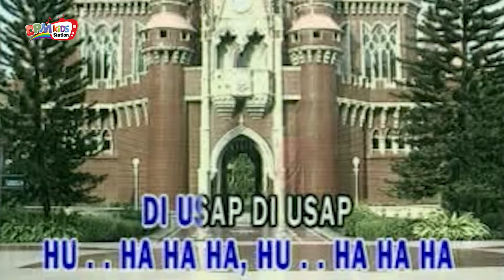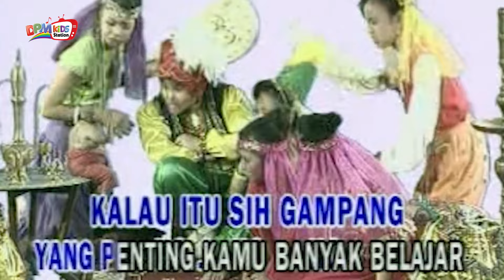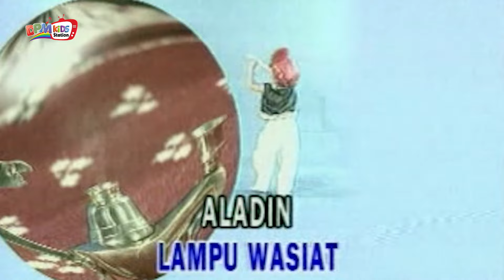Trio Kenes - Si Aladin Lamput Wasiat (Official Kids Video)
Bareng Artis Cilik, yuk kita nyanyi dan belajar bersama!